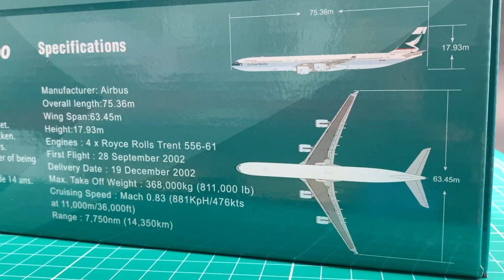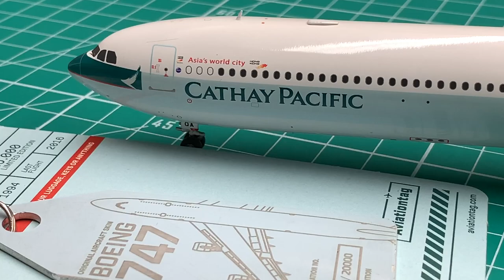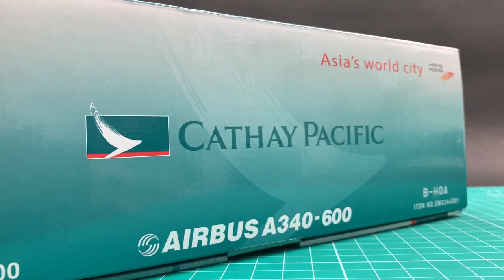JC Wings 1/200 Cathay Pacific A340-600 Unboxing and Review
To me, this rare JC Cathay A340-600 has a minor but fatal flaw. It’ll be very obvious when it's put side by side with JC’s Cathay A330.

I’ll rate this JC Cathay 346 in 10 categories. This special limited edition has given up JC’s notorious generic orange box design. You can tell it tries to make it look like a CX product. The model is well protected by the foam. I’ll give an 8.

This 346 comes with magnetic gear and a display stand. The plane looks very handsome in flight mode on the stand. The gear door covers are quite well made. But the center one would sit in too far. The gaps at the nose door cover are wider than expected. Yet it still looks good. I’ll give an 8.

This JC mould is very good. You simply can’t find any obvious flaws in it. The shape of the wings and winglets are much better than those of other brands’ A330s & A340s models. And look, it has made a correct 346 unique tail! You’ll see it when we put it side by side with an A330. In fact, the 346’s tail has a tiny curve at the bottom of the rudder. It’s a safety feature to avoid the rudder crashing with the elevators in an extreme maneuver position. This mould gets it right. I’ll give a 9.

These two pairs of Trent 500 are very realistic. The flat curve at the bottom is in the correct shape. The fan blades are in good shape and in the correct scale. I’ll give a 9. The wings and horizontal stabilizers are very well attached. The four engines are well aligned, and have very good ground clearance. The seam between the vertical stabilizer and the fuselage is almost invisible. I’ll say it deserves a 9 for build.

It’s easy to put on the gears. The gear legs and joints are indeed well made. And this batch has purposely coloured the gear legs in silver. The main gears can tilt. I’ll give a 9. The aerials, navigation lights, SATCOM, and APU exhaust are all very well made. But the landing lights on the wings are only printed. So are the nose gear leg’s. I’ll only give an 8.

Now, let’s talk about the minor but fatal flaw. The livery reproduction here looks gorgeous. But to the real CX fans, its mistake is pretty obvious. And you’ll see it easily with the reference to the A330. You see, the green band is too thick. It’s way too close to the cockpit windows. In a real CX plane, the upper edge of the green band is in fact lower than the top of the nose cone. Because of this irritating mistake, I can only give an 8.

Cathay’s unique bluish-grey colour has been a challenge to all manufacturers. Most of the existing Cathay models in the are either too blue or too grey. Let’s use Aviationtag’s real Cathay aircraft skin as our colour reference here. JC’s bluish-grey is pretty close to the real thing. The dark green is not exactly correct, but I’m good with it. One problem is: the cockpit windows are printed too low here. The colouring of the bluish-grey and white door flames are a bit off too. The gradient effect of the red line here is less satisfying than that of the A330. I’ll give an 8 for painting.

There have been very few 1/200 A340-600 models available in the market. There’s only one CX 346 model made by Phoenix before this JC 2022 release. Yet the Phoenix one has obvious colour discrepancy, oversized cockpit windows, and only comes with fixed land gear. It can’t be compared to this JC.This JC first release has only 300 pieces. Very few collectors managed to pre-order it successfully. So that JC had to make new releases just a few months after the first release. The demand has always been high. I’ll give a 9.

I’ll give this JC Cathay 346 a total of 85 points in my ARAIG Index. Can you accept the livery flaw on this model? Leave a comment to let us know.